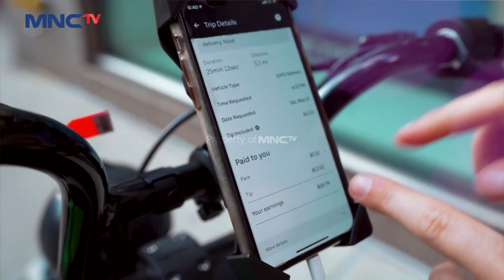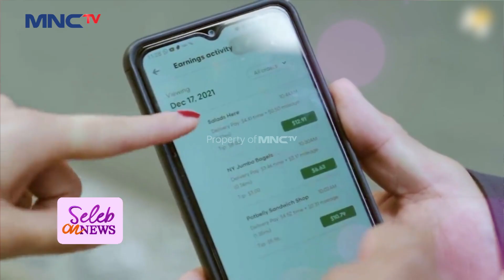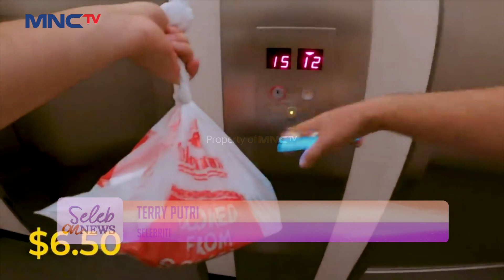Jadi Kurir Makanan Di Amerika Terry Putri Menangis Dapat Tips 5 Dolar - SELEB ON NEWS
Menangkan Grand Prize yang akan diundi di akhir periode program:
- 1 Unit Toyota Fortuner 2.7 SRZ
- 1 Unit Hyundai Stargazer 1.5 IVT

Terry Putri mengalami suka duka menjadi kurir di amerika pernah mendapatkan tips 5 dollar sehingga membuat dirinya meneteskan air mata.

Saksikan selengkapnyaaa disini :
LIVY MINTA LAGI! Jawaban Livy Memang Tidak Ada Lawan Dah
PRABU SILIWANGI CURIGA! Tiba-Tiba Musuh Menyerahkan Diri!